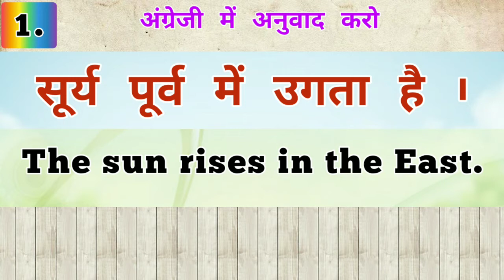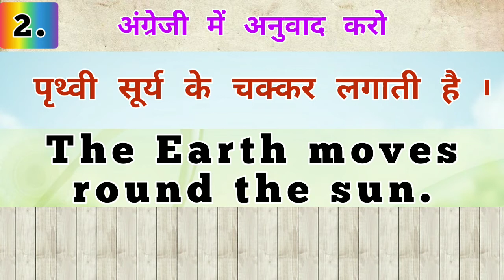Translation | सूर्य पूर्व में उगता है | पृथ्वी सूर्य के चक्कर लगाती है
अंग्रेजी में अनुवाद करो ၊
ट्रांसलेट इनटू इंग्लिश ၊
क्लास नाइंथ आई एम पी क्वेश्चन ၊
imp Que.
imp Questions
MP Board